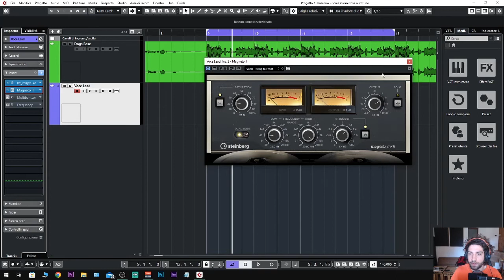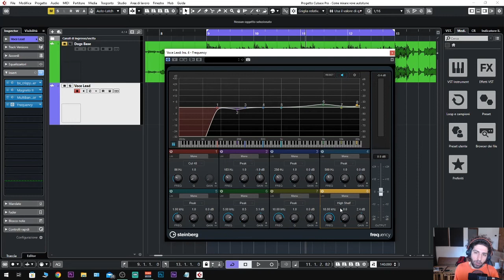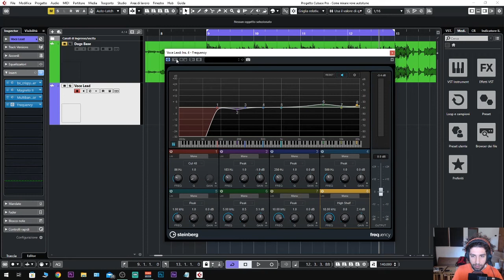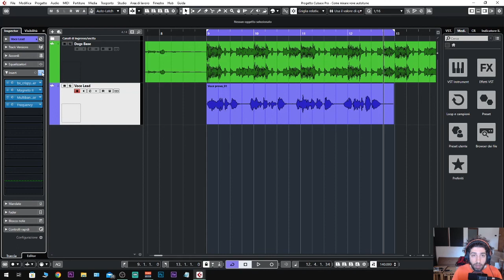Autotune da HIT: Con Stock Plugin sulla voce!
Si può ottenre un Autotune da hit con i plugin della tua nativi daw? Che tu abbia Protools Cubase FL adesso non importa più

🎚 Vuoi imparare a mixare un Beat Drill? E' uscito Drillatori Urbani! Clicca al link qui in basso ORA.

💥Sei un Artista Urban? Hai un progetto da realizzare? Parti da qui

💥Sei un aspirante ingegnere del suono? I tuoi mix suonano male? Parti da qui.

Ho fondato il Minerva Studio con due intenti principali:

1)  Formare Ingegneri del suono di altissimo livello portando il mio sapere appreso dai migliori Ingegneri Americani.

2) Aiutare gli artisti emergenti ad andare sul mercato musicale con un prodotto progettato a 360 gradi. Cucito su misura alle esigenze dell’artista in questione.

Sei un Artista Rap/Trap/Rnb? Hai un progetto musicale da realizzare? Prenota una consulenza GRATUITA con Lob scrivi a:

Visita il nostro sito Ufficiale.